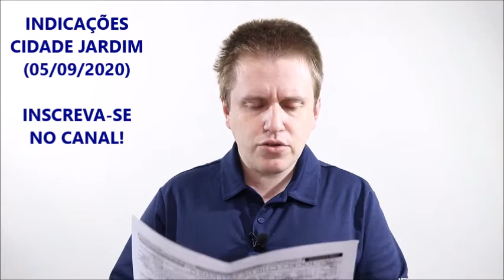Indicações Cidade Jardim (05/09/2020)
Indicações em Vídeo, de Hermes Martins, para as corridas de Sábado, 5 de Setembro de 2020, no Hipódromo de Cidade Jardim. Oferecimento do STUD NOVA REPÚBLICA e do Site TURFE ON-LINE

Quer ajudar a fazer o Canal continuar e crescer?